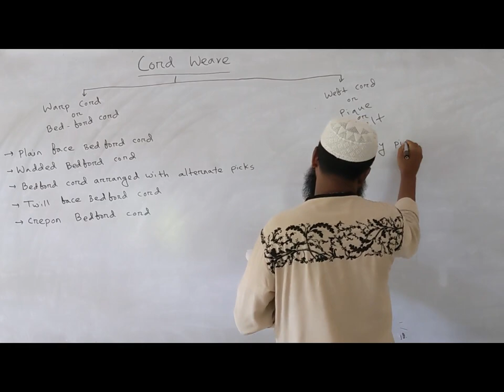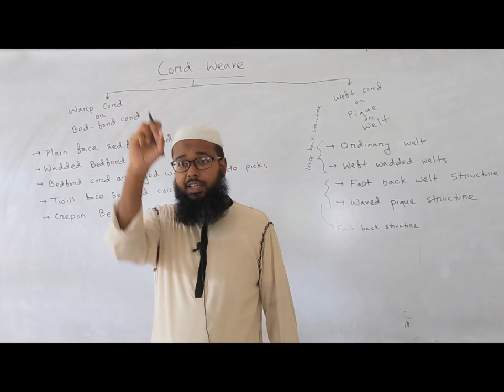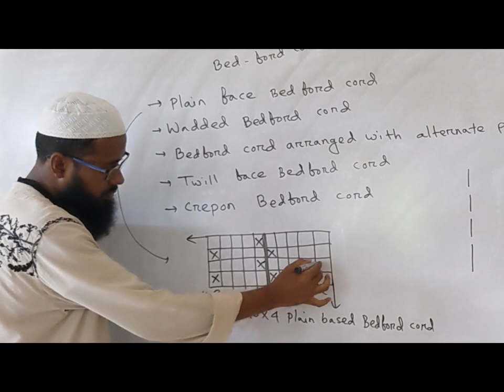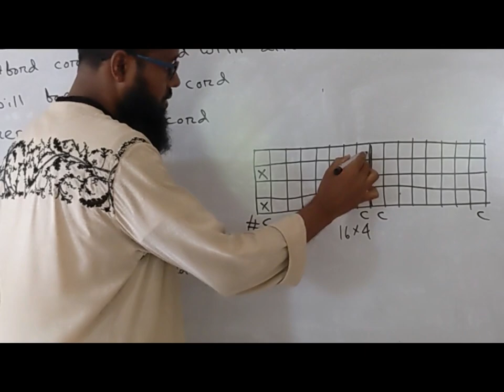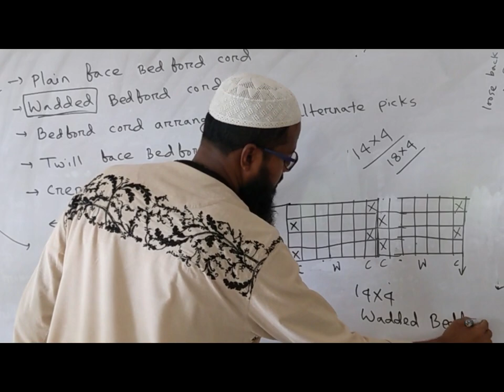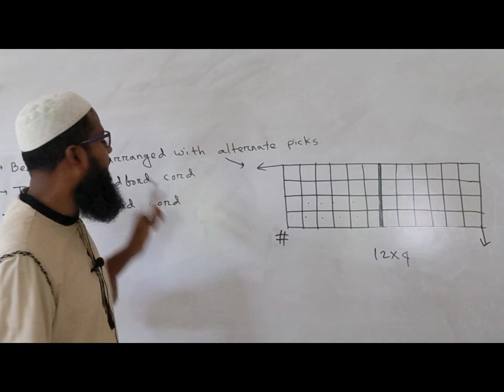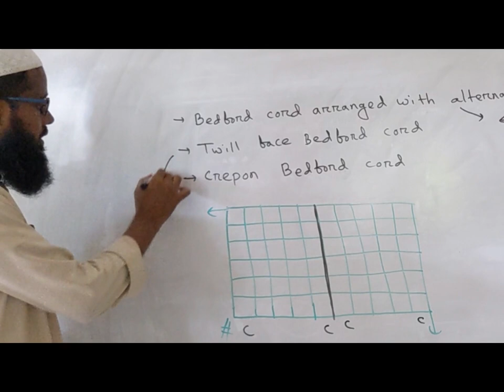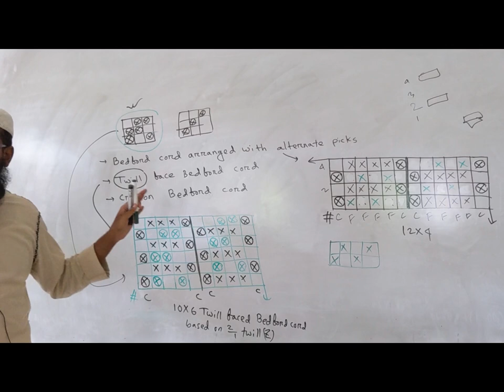FSD | 18 | Fancy Weave | Cord weave and Bed Ford Cord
Topics:

Cord Weave
Features of Cord Weave
Types of Cord Weave
Warp Cord and Weft Cord design
Bed Ford Cord Weave
Plain Face Bedford Cord
Wadded Bedford Cord
Bedford Cord arranged with alternate picks
Twill face Bedford cord